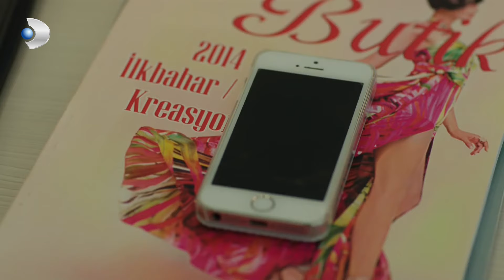Hijas Del Sol Español - Güneş Rechazó El Dinero De Haluk - Sección 04